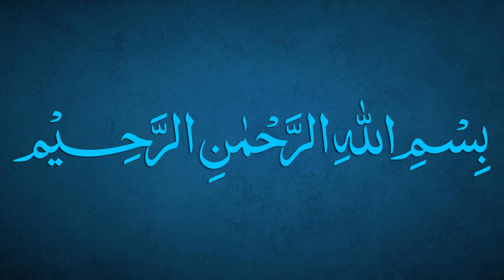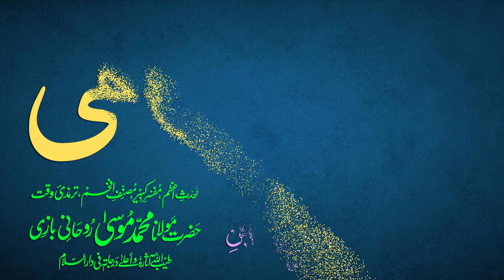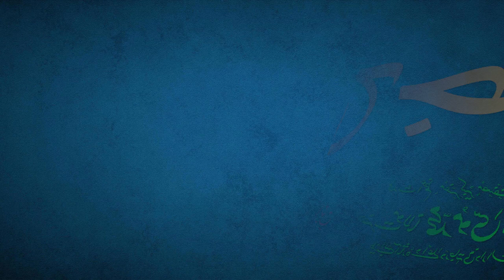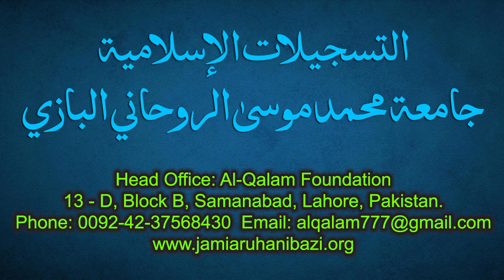Sharh-e-Jami Dars 142 - page 124 | Maulana Muhammad Zuhair Ruhani Bazi | 27/1/2022 | شرح جامی